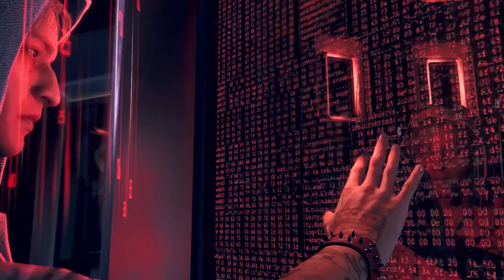Aiden and Wrench both endings (Campaign) Watch Dogs Legion Mission Hard Reset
CAMPAIGN SPOILER ALERT . This video contains footage of of the final mission in Watch Dogs Legion Campaign mode playing as Aiden and Wrench, and then Wrench and Aiden.  Requires Season Pass  (NOT the Bloodline DLC) or purchasing the operatives separately from the store.

Timestamps for each section below:

00:00 Bagley debriefs Aiden
02:04 Aiden Pearce at Blume Tower / Aiden vs Zero Day
06:20 Wrench at Broca Tech/ Wrench deactivating Bagley
12:22 Bagley debriefs Wrench
14:00 Wrench at Blume Tower / Wrench vs Zero Day
18:13 Aiden Pearce at Broca Tech/ Aiden Pearce deactivating Bagley

PC Gameplay using a DS4 controller. 1080p HD